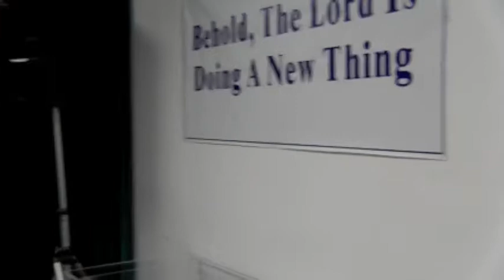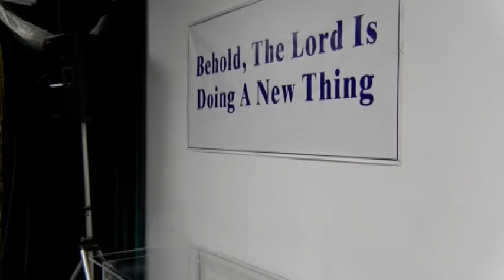Response to Faith B